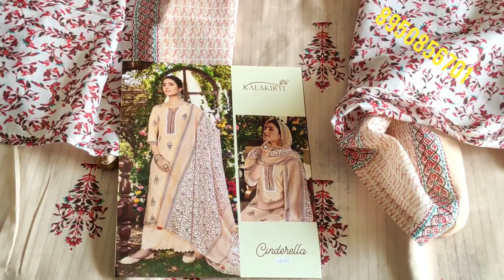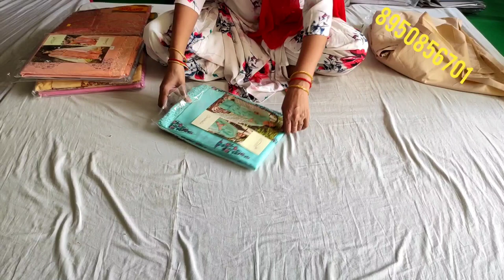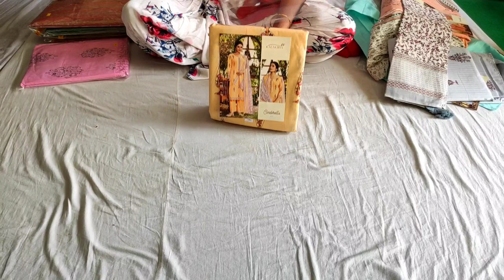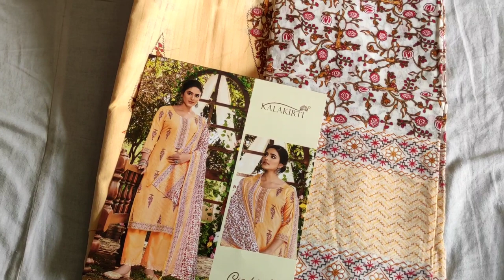cotton suit 4suit ke sath gift free special daily wear summer special resionable price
your quary-
HI,
Order no 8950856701,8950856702, hi good morning Mari aaj ki vedio main pure cotton ke daily wear suit ke baare main bataya Hain.Asha hain aapko suit bahut pasand aayege.
#2022#tranding suits fashionable suit#retail market wholesale market in rohtak
नये डिजाइन के सुट#cotton suit 4suit ke sath gift free special daily wear summer special resionable price